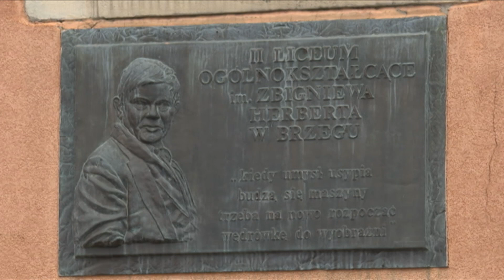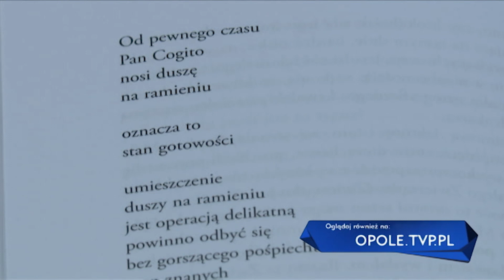100. rocznica urodzin Zbigniewa Herberta. Muzeum Piastów Śląskich w Brzegu szykuje wiele atrakcji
W tym roku przypada setna rocznica urodzin poety i dramaturga – Zbigniewa Herberta. Z tej okazji Muzeum Piastów Śląskich w Brzegu organizować będzie liczne sesje naukowe, konkursy, koncerty. Wszystko po to, aby zafascynować społeczność twórczością pisarza.